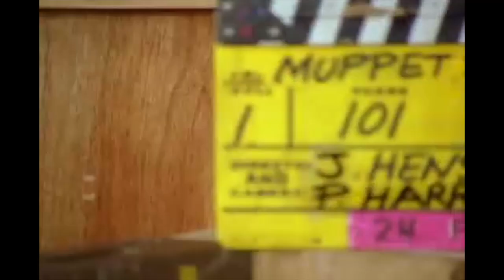Muppet Show: Roger Moore Open w/Brian Henson Intro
The Muppet Show 524
Season 5, Episode 2 - Roger Moore
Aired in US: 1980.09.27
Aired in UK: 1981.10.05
Disney+ release (2021)

Kermit calls the Secret Service to hire real spies for Roger's closing number. (They're listed in the Yellow Pages.) However, Roger wants to do a cute, cuddly version of "Talk to the Animals". The spies, anxious for a chance to rub out James Bond, pose as fluffy animals to infiltrate the number.